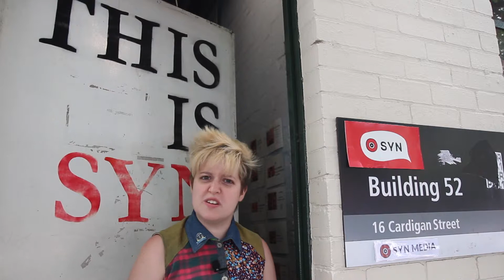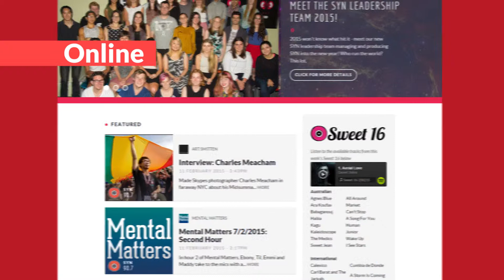Get involved at SYN